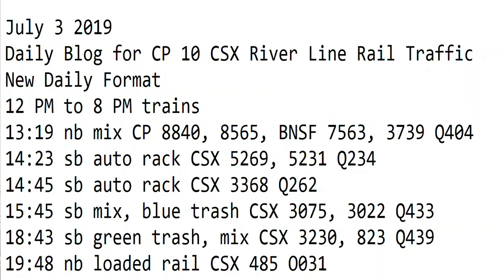7- 3-2019 Trains 12 PM to 8 PM New Format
12 PM to 8 PM trains
13:19 nb mix CP 8840, 8565, BNSF 7563, 3739 Q404
14:23 sb auto rack CSX 5269, 5231 Q234
14:45 sb auto rack CSX 3368 Q262
15:45 sb mix, blue trash CSX 3075, 3022 Q433
18:43 sb green trash, mix CSX 3230, 823 Q439
19:48 nb loaded rail CSX 485 O031